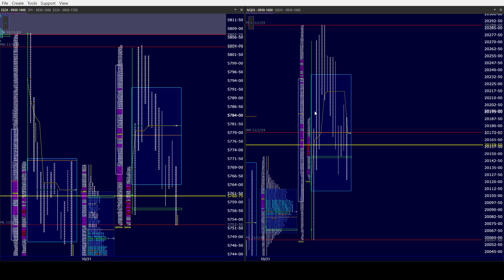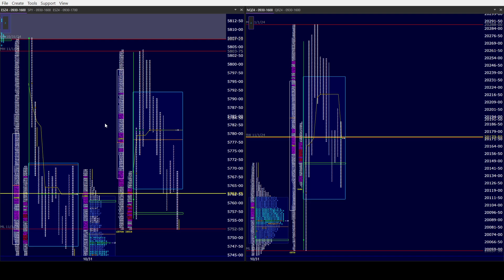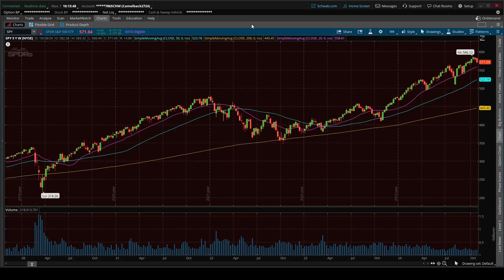ES NQ PM 11/1/24. ISD for all 3 of our indices shows the market in a holding pattern into next week!